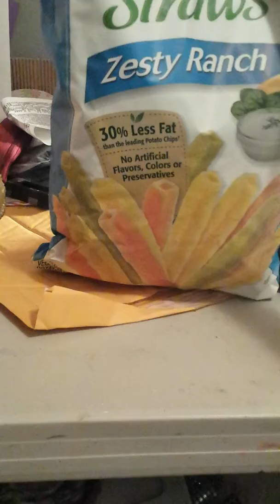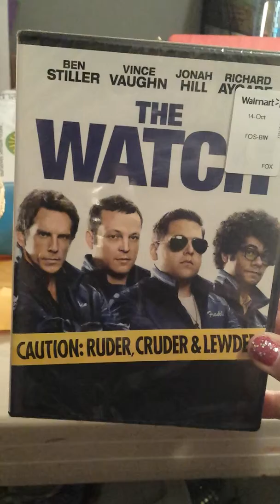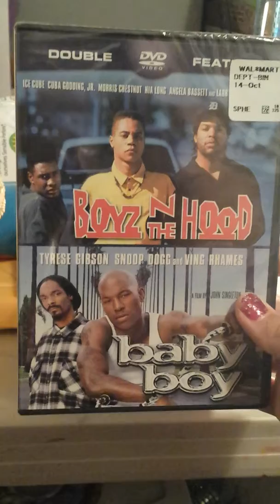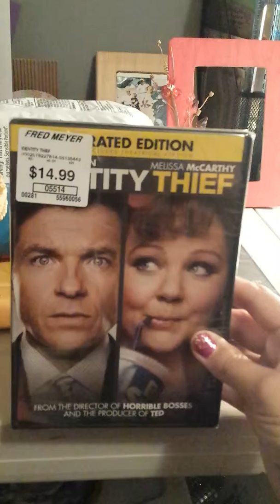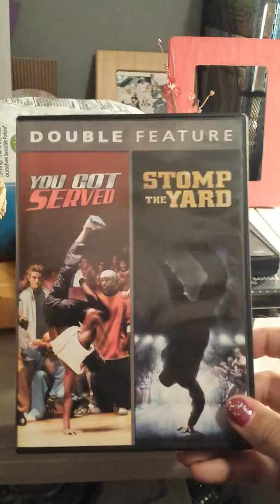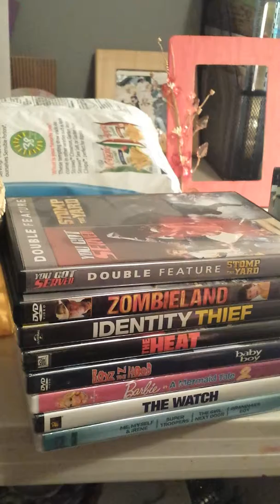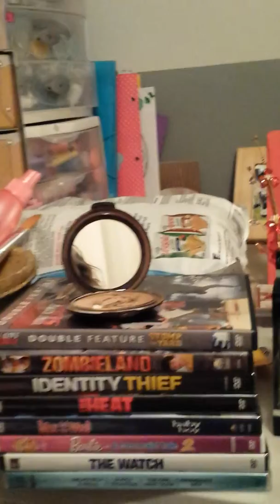Walmart haul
Some things we purchased at Walmart today